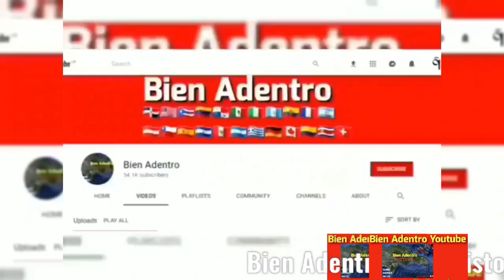Bien Adentro en la historia:Nurin Sanlley